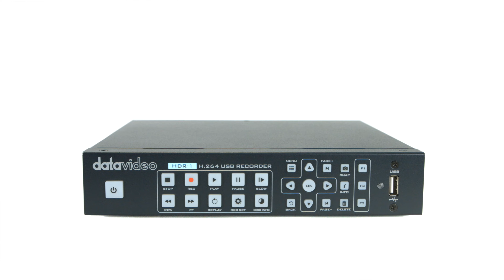【360 Product Video】HDR-1 H.264 USB Recorder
「HDR-1 H.264 USB Recorder」

HDR-1 is a standalone H.264 USB recorder / player with redundant power system (UPS) that isportable and easy to use. It records high quality format video files (up to20 Mbps in MP4), which is ideal for capturing and archiving footage from worship seminars, corporate meetings, school announcements, lectures, or live concerts. It can also be used by broadcasters to create a web-optimized proxy recording.

Recorded files can be uploaded to YouTube orany website immediately after an event without needing to transcode, which makes it easy to share your content online. Front panel buttons make it easy to use. The record/pause feature allows users to record an event conveniently as a single file even if there is a break in proceedings.